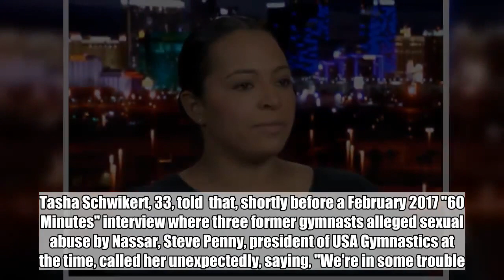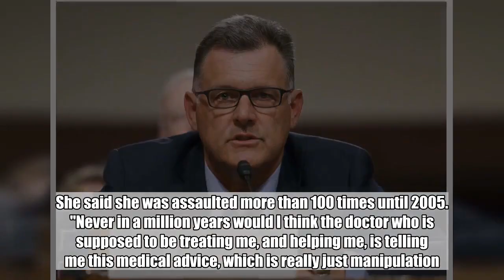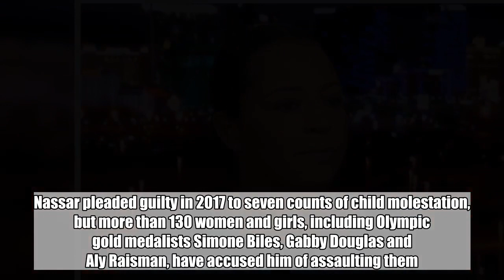Former Olympian says she was 'manipulated' into supporting USA Gymnastics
A former Olympic gymnast said in an exclusive interview with  that she was sexually abused by former team doctor Larry Nassar for years, and claimed that in 2017, USA Gymnastics' then-president had manipulated her into agreeing to a statement of support for the organization.  Tasha Schwikert, 33, told  that, shortly before a February 2017 "60 Minutes" interview where three former gymnasts alleged sexual abuse by Nassar, Steve Penny, president of USA Gymnastics at the time, called her unexpectedly, saying, "We're in some trouble."  She said that he had asked whether she'd been abused by Nassar, and that in that moment she told him "no."  Schwikert, a 2000 Sydney Olympics bronze medalist, said she was caught off guard and not yet ready to come forward with her own story of abuse by Nassar.  "Up until that point... if anyone asked how my gymnastics career was, how the Olympics was, you'd smile and say it was great — life was glamorous," she told . "It kind of reminds me of social media, when everyone posts the best five percent of their life, but no one wants to talk about the other 95 percent. It's like everything is great, and you move on because it's easier to portray that your life is glamorous, [that] you're doing great and you're fine."  During the phone call, she said the USA Gymnastics head asked Schwikert to give him a statement about her "positive experience" with Nassar and USA Gymnastics. She refused to say anything positive about Nassar, but she did agree to a pre-drafted statement by USA Gymnastics, she said.  The statement read: "As a member of the National Team from 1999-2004, I firmly believe USA Gymnastics always had my health and well-being top of mind. The program provided me with the resources and experiences that helped me achieve my goals."  USA Gymnastics tweeted that statement alongside a picture of a beaming Schwikert.  "[Penny] contacted me at probably one of the most vulnerable times of my life," she said, noting that she was days away from taking the BAR exam, pregnant, working and taking care of her year-old daughter alone, while her husband worked overseas "for months on end."  "I hadn't even addressed or acknowledged my personal skeletons with Larry... I just felt indebted to [Penny]. Basically, because I was so vulnerable, he was able to manipulate me into just signing off on a statement that they drafted for me."  She said that she never heard from Penny again after the statement was released. According to Schwikert, Nassar abused her for the first time when she was 16 at the Olympic Games Training Camp at the Karolyi Ranch in 2000. She said she was assaulted more than 100 times until 2005.  "Never in a million years would I think the doctor who is supposed to be treating me, and helping me, is telling me this medical advice, which is really just manipulation... to get me to believe that what he's doing is legit," she said.  Tasha Schwikert talked about her experience Thursday for the first time in an interview with